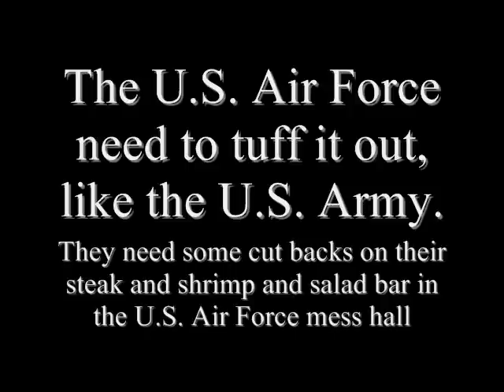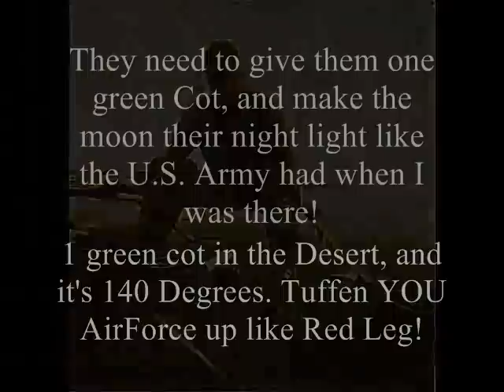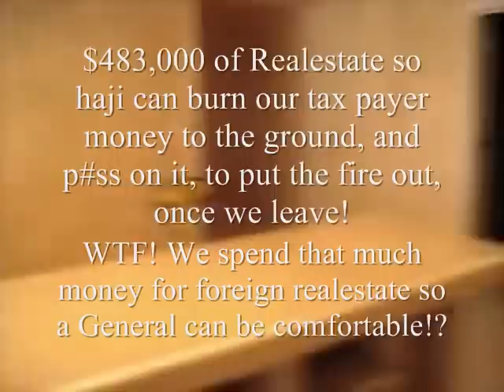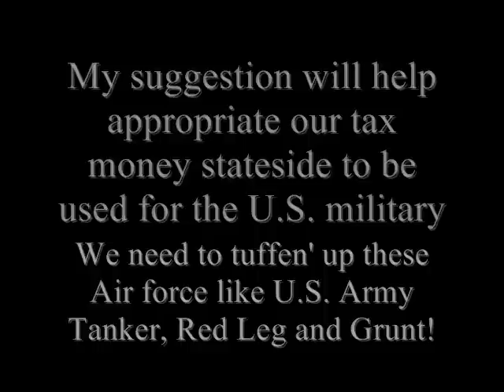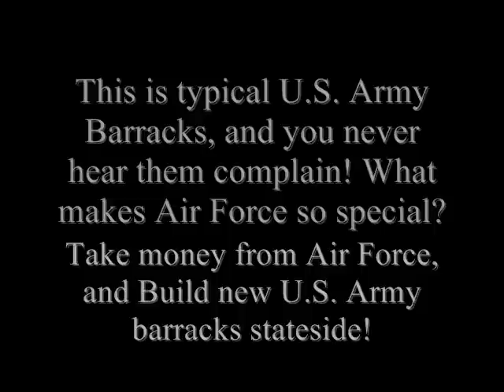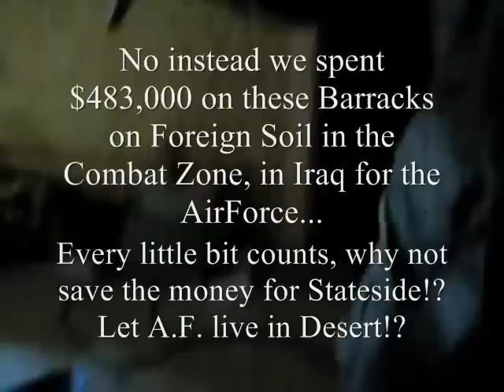AirForce Red Horse Vs. Army Combat Arms living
I see a Red Horse Air Guard FOBBIT named here on youtube who has been trying to pretend he had it tuff, off of the backs of others, like Army, and Marines since he came here on youtube. The only reason why I am putting this video up is because this FOBBIT came over to my channel one time and said we had it good in the Combat Zone comared to him. And we had to sleep in the Desert on nothing more than a green cot, and in the day it was 140 degrees at times, we even had to put the camo nets up trying to get as much shade as we could to survive from just the 140 degree heat alone! Drinking water constantly to survive! So I just wanted everyone to know the truth about this guy, and how battle tuffened he is... I just wanted to throw up another factual video showing some truth using nothing but facts like I use in all of my videos about just how tuff this guy had it compared to the Army, and at the same time I wanted to try and help the truth come out about how the U.S. Army lives in condemned buildings here stateside, while the Air Force eats steak and shrimp in their mess halls! They need to take some of that money from the Air Force and give it to the U.S. Army bases. I'm tired of seeing an Air Guard FOBBIT pretending he had it so tuff, off of the backs of others, and all this guy knows is from a book he read on Combat over there in the Combat Zone... ;)